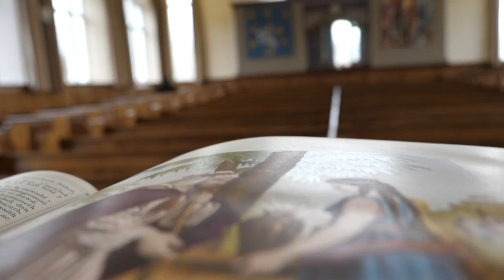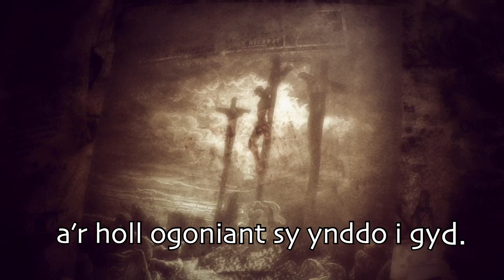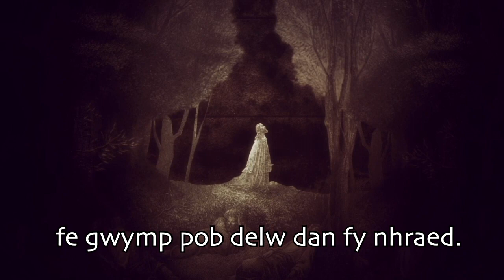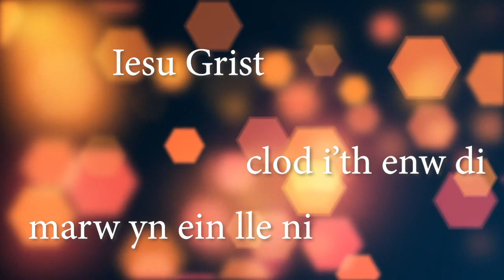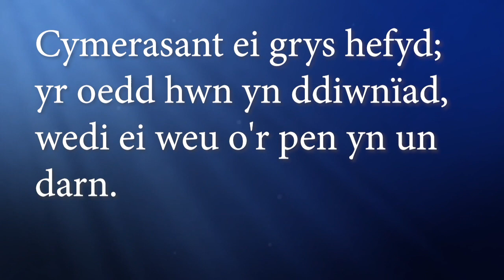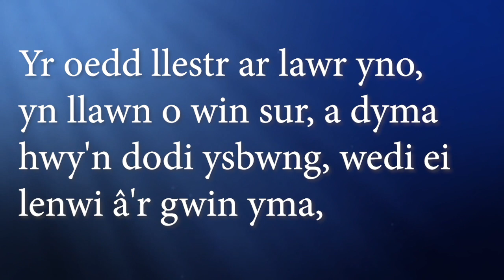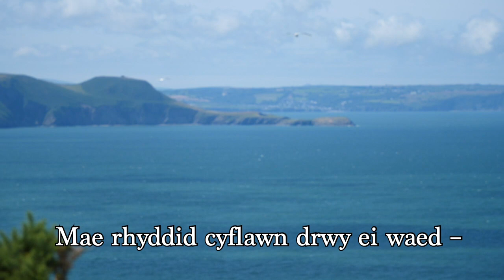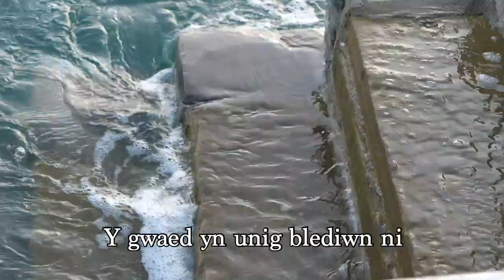Yr Oedfa Ddigidol - Rhodri Glyn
Rhodri Glyn, gweinidog eglwysi Bro Aled fydd yn ein harwain y bore 'ma.